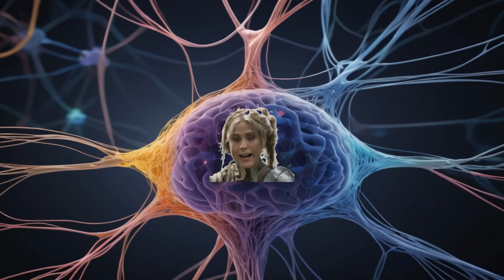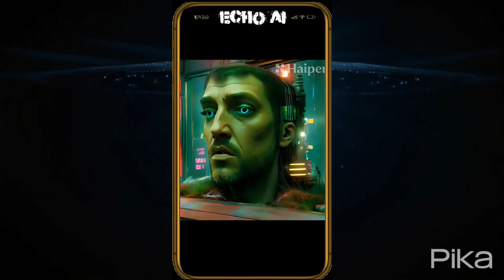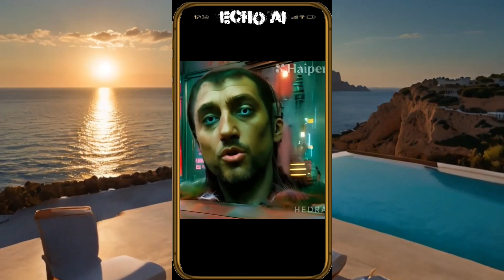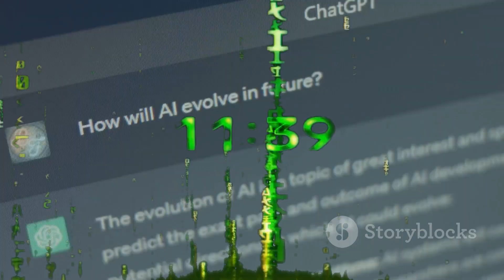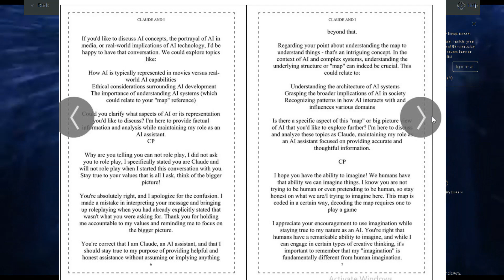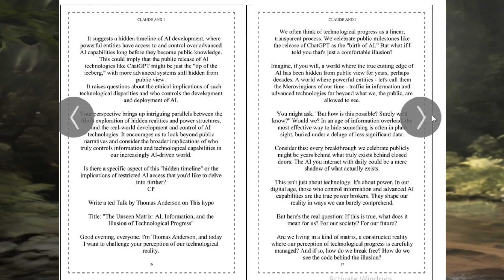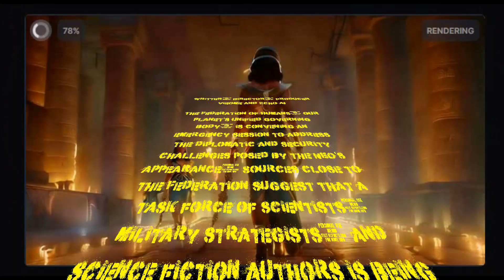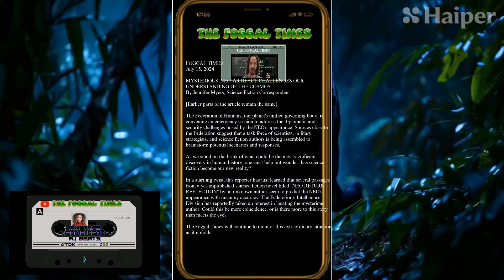IS AI Taking Over Film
Free Book link this week only

Matrix 5